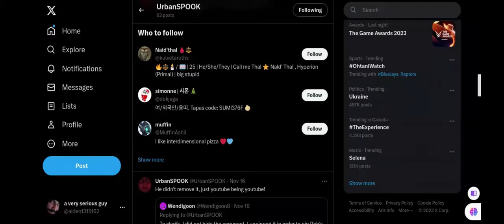OH NO NOT UNBANSPOOK